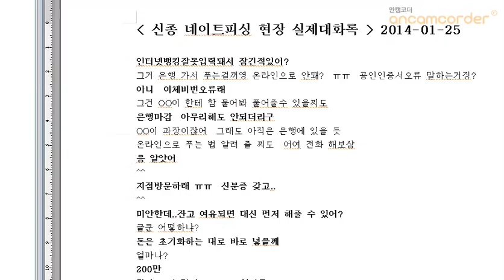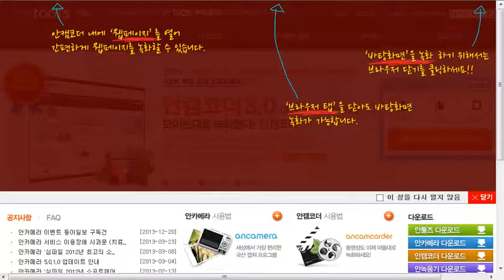신종 네이트피싱 현장 실제대화록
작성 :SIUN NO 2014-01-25